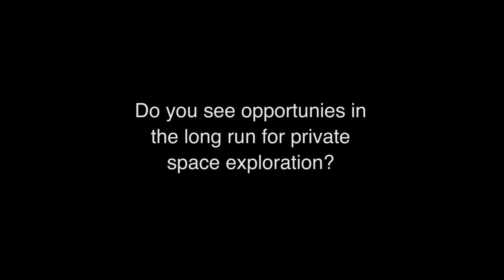Bill Claybaugh '83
IS THERE PROFIT IN OUTER SPACE?
Getting a rocket into space is complicated business. Senior Director of Human Space Systems, Orbital Sciences Corporation discusses how, in addition to expertise in physics, materials science, and electronics, you need the business savvy to create a sustainable company in an industry replete with flameouts.